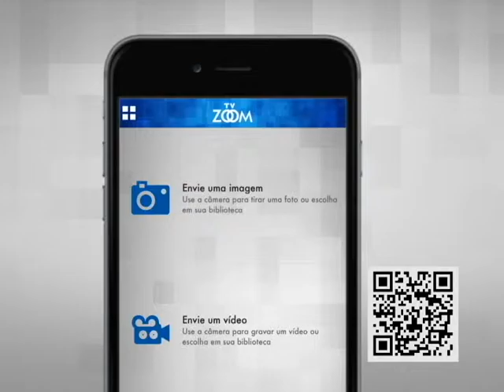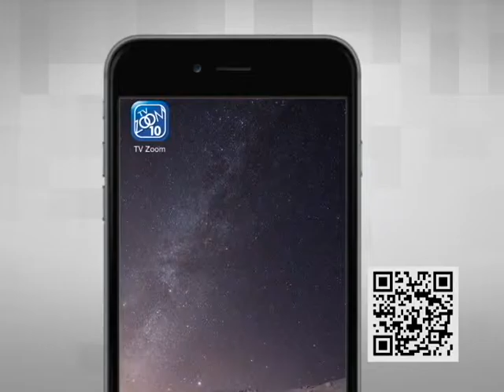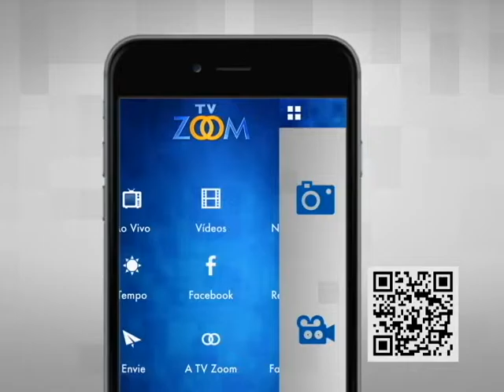10-10-2015 - ROTARY EM AÇÃO